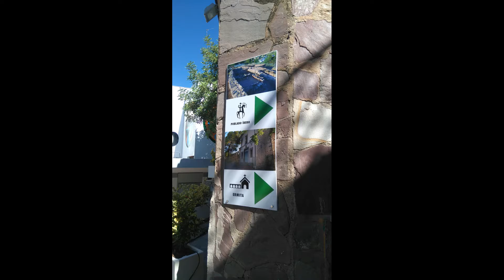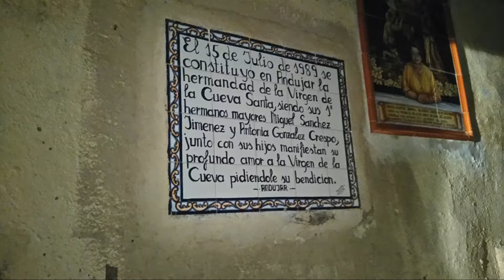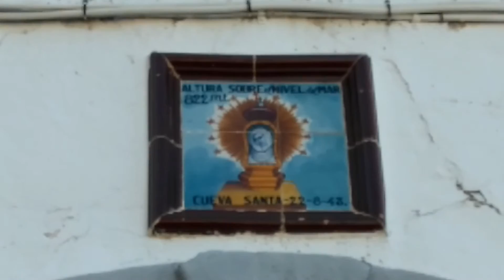Las cuevas de San José en Vall de Uxó y Santuario de la Cueva Santa en Altura, Valencia, España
El río subterráneo de las Grutas de San José se encuentra situado en el Parque Natural de la Sierra de Espadán, en La Vall d'Uixó, término municipal ubicado en la provincia de Castellón.
Se trata del río subterráneo navegable más largo de Europa, con una longitud de 2.750 m, de los cuales 800 corresponden al recorrido turístico.
Las Grutas de San José constituyen un buen ejemplo de karst activo desarrollado en dolomías, margas y calizas dolomíticas del Triásico (alrededor de 230 millones de años). Se encuentran en las estribaciones del Sistema Ibérico y del borde meridional de las Cordilleras Costero-Catalanas. La edad de karstificación es cuaternaria-actual.
Se han hallado restos de yacimientos y pinturas rupestres del Paleolítico superior en las inmediaciones, correspondientes a pueblos cazadores-recolectores. Dataciones de C14 han señalado una antigüedad de 16.000 años.
En 1902 se llegó hasta la Boca del Forn, donde un sifón interrumpe el paso. En 1926, tras superar el sifón, alcanzó el Lago de Diana. 10 años más tarde se instaló la iluminación y se utilizaron las primeras barcas..
 En 1958 se realizó la primera cartografía de la cueva. Se llegó hasta el Estanque Azul y nuevas galerías fueron descubiertas en 1960. Un año más tarde fueron dinamitados los sifones del Lago de Diana.

Por otro lado, con respecto a la Cueva Santa, la primera exploración espeleológica se efectuó el 7 de marzo de 1954 por miembros del C.E.V. En 1955, a iniciativa de un obrero ceramista de Manises, con motivo de una visita realizada al santuario de Nuestra Señora de la Cueva Santa, se propone que los espeleólogos españoles sean puestos bajo su patronazgo. El Centro Excursionista de Valencia realiza esta empresa, recogiendo el asentimiento de los diversos grupos espeleológicos españoles, remitiéndoselos al Papa Pio XII, celebrándose con tal motivo diversos actos conmemorativos en los días 12 al 14 de agosto de 1955, lo que es concedido posteriormente por el Papa Pablo VI. Con este motivo se realiza una gran explotación en dicha cueva, alcanzándose una profundidad (según los datos de la época) de más de 100 metros.
La segunda exploración se inicia en 2006 con motivo del proyecto de rehabilitación del Santuario, el presidente del Patronato de la Cueva Santa D. Juan Manuel Gallént, solicita la colaboración de los espeleólogos a través de la Federación de Espeleología de la Comunidad Valenciana, acordando con su presidente Damián Crespo la conveniencia de realizar un amplio estudio subterráneo. Desde el 30 de junio de 2007 el grupo espeleológico La Senyera estuvo inmerso en la elaboración de un pormenorizado estudio sin precedentes en torno a una única cavidad sacando a la luz reveladores datos de todo tipo, espeleométricos, biológicos, geológicos y humanos. En total, a lo largo de cuatro años, se realizaron 29 exploraciones de estudio espeleológico: biología, geología, arqueología, planimetría, fotografía etc. En las exploraciones colaboraron un grupo de 22 personas directamente y otro grupo de 15 personas que colaboraron indirectamente. El 9 de septiembre de 2007 José Vte. Subíes, que, efectuando el levantamiento topográfico, localiza y descubre un amplio conjunto de grabados y pinturas rupestres que jalonan las simas interiores y una pequeña estancia subterranéa que pasa a ser llamada Sala de los Vicarios. En ella se encuentran grabados en las rocas, en total se individualizaron nueve frisos o conjuntos, 85 paneles y 624 "graffiti" a lo largo del recinto subterráneo. En febrero de 2010 se realiza la última expedición por parte del grupo La Senyera a la Cueva Santa, dando por concluidas las exploraciones.